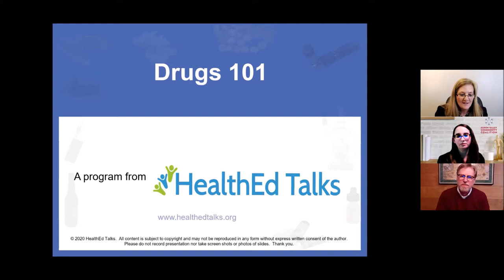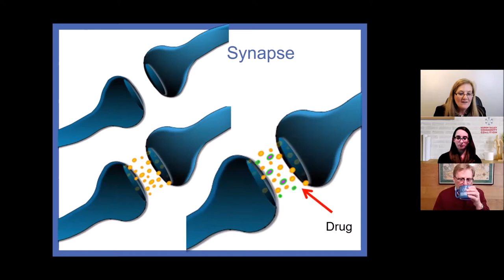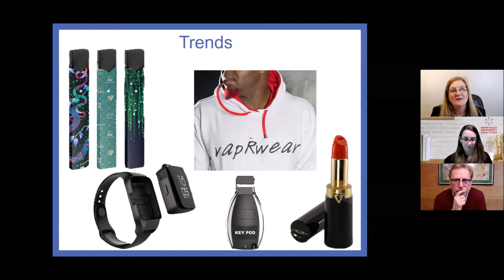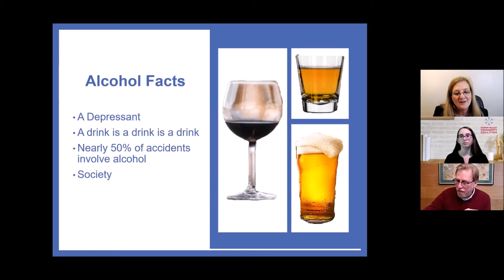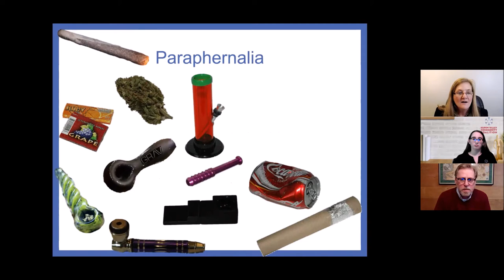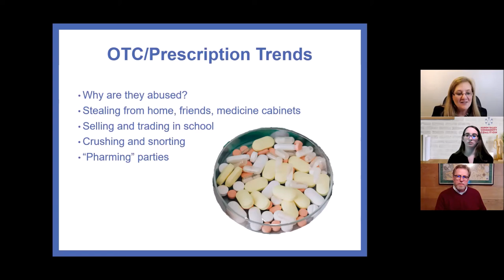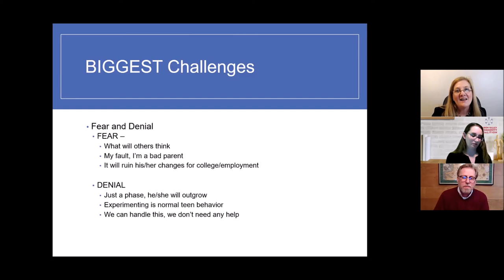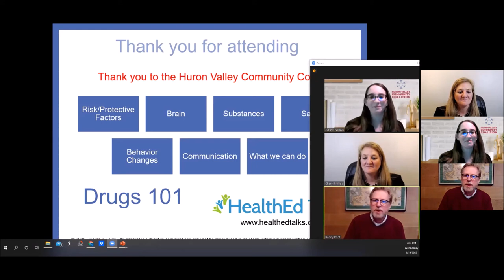Drugs 101 1.19.2022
Presentation by HealthEd talks for parents to learn about teen drug use trends and conversation tips.